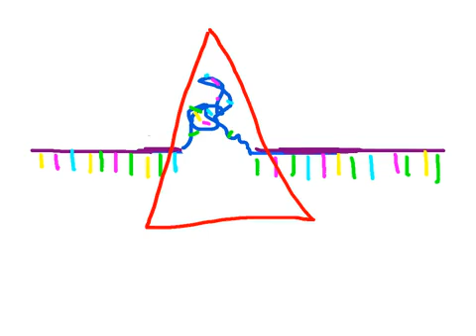Transcription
Uploaded to flipbook.tv by emilys on 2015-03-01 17:09:54